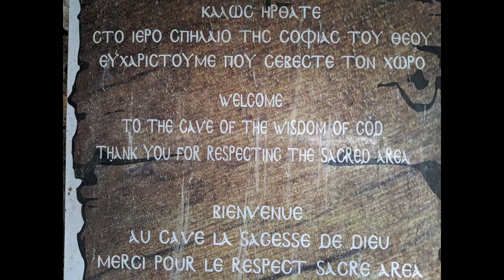ELAFONISI, la mejor playa del mundo - playas de CRETA, GRECIA 🇬🇷 🏖️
Conoce una playa salvaje griega con arena rosa! Te muestro el tour que hice, cuanto sale y que incluye!

Elafonisi es un PARQUE NACIONAL, una reserva preservada por el programa Natura 2000, que transforma a esta playa en una playa salvaje, sin alteracion del humano. Asi son las playas cuando nosotros no las arruinamos!

Este parque nacional se encuentra muy cerca de Chania, una ciudad en la isla de Creta, Grecia.  Un VERDADERO PARAISO!

las playas de creta están en los rankings de las MEJORES playas del mundo!